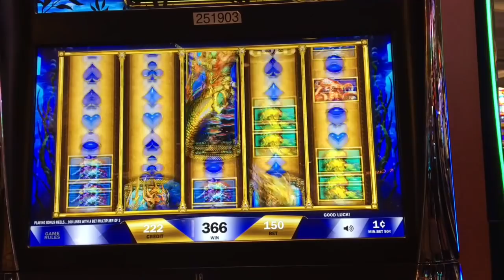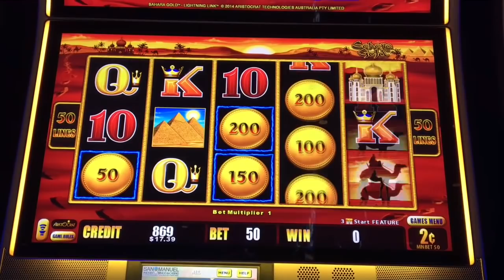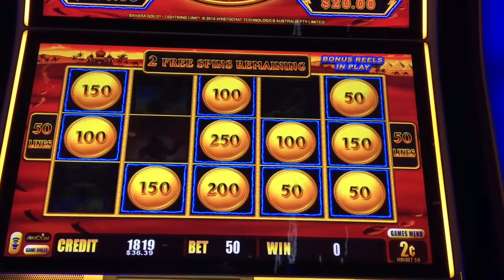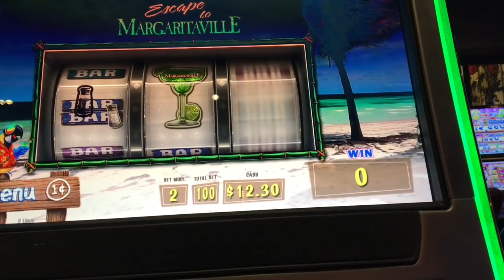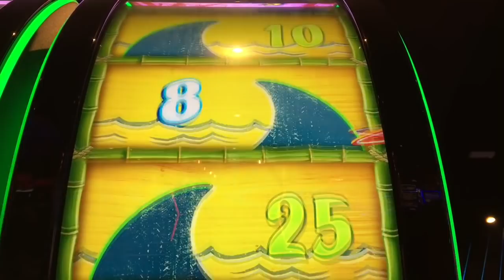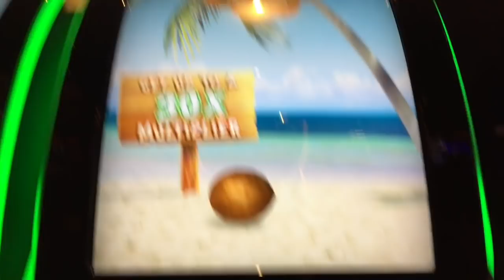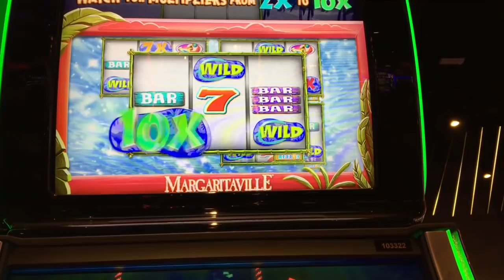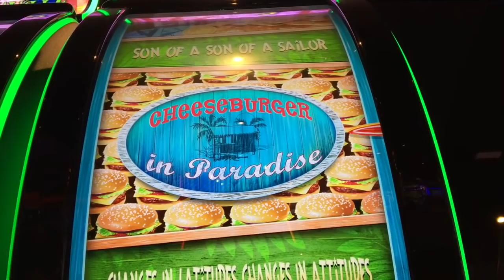MARGARITAVILLE ~ Oceans of Gold ~ and more slot machines ~ San Manuel Casino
Margaritaville is a newer slot for me, and I do a little live play to show you what it's like.